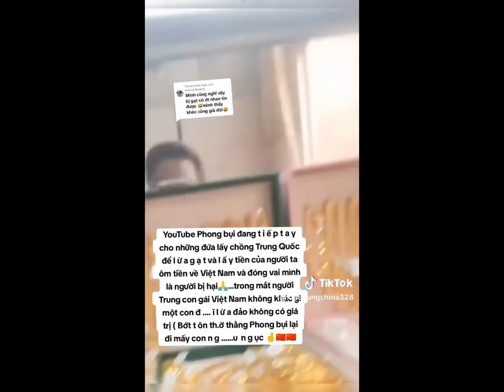Cộng Đồng Cô Dâu Việt Ở Trung Quốc Lên Tiếng Vụ Việc Phong Bụi Giải Cứu Cô Dâu Bị Bán Gây Bức Xúc